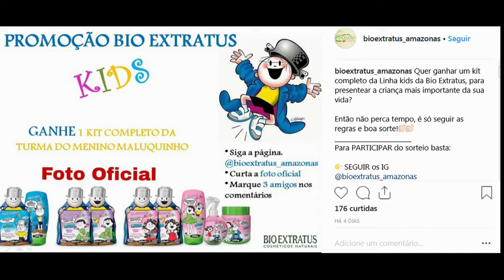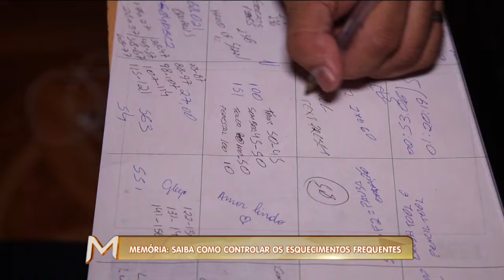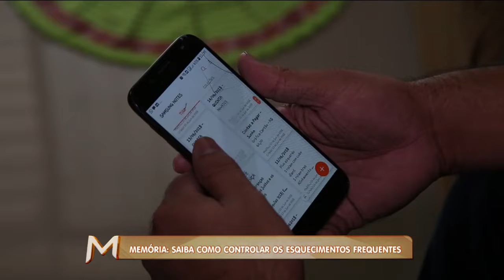MAGAZINE - 3º Bloco - 15/10/18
Assista ao terceiro bloco do programa Magazine desta segunda-feira. O Magazine é exibido às 15h45 (horário Manaus) de segunda a sexta, na TV A Crítica (canal 04 | NET 514) e pelo aplicativo AcríticaPlay.